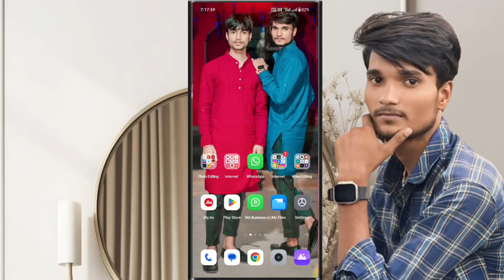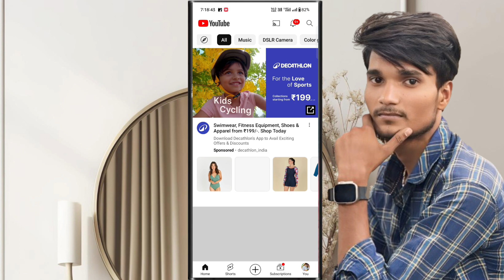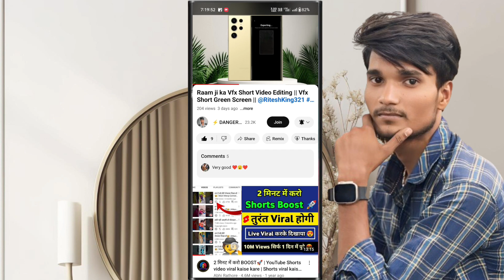Youtube पे अपने video का like Hide कैसे करें || Short या Long कोई भी Video हो